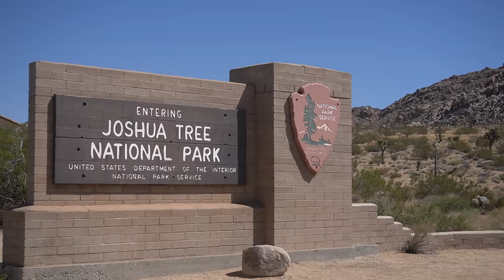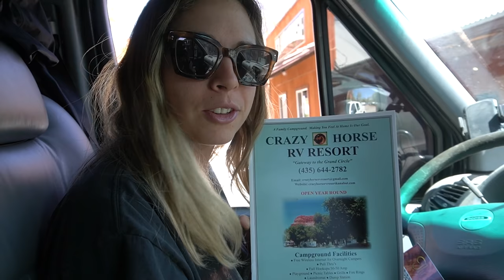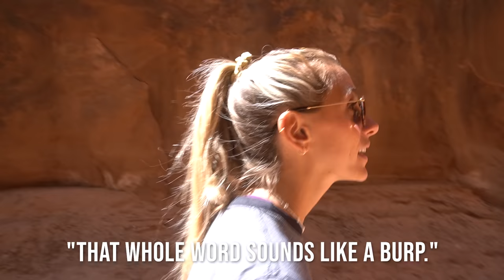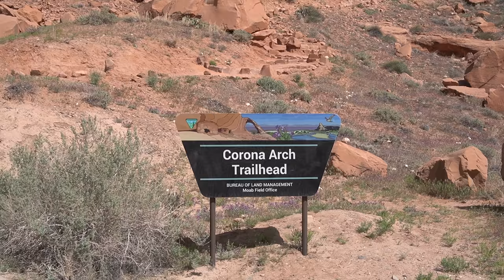You NEED to COME HERE! (van life vlog)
Hey Youtube Family! We can't get through this video without laughing our butts off. We explore some RAD places and sleep on the edge of a CLIFF!